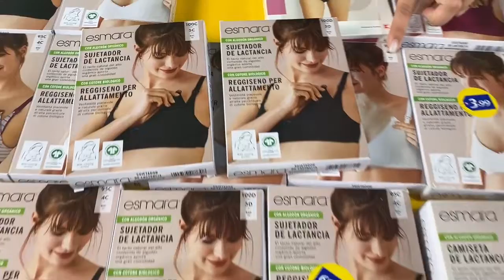Лот 207-034389, Білизна для годуючих та вагітних , вага 2,7 кг (28 шт) Ціна 2 260 грн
.Білизна для годуючих та вагітних Esmara + Oyanda
Бюстгальтери - 25 шт
Майки - 2 шт
Труси - 1 шт
Собівартість однієї одиниці: